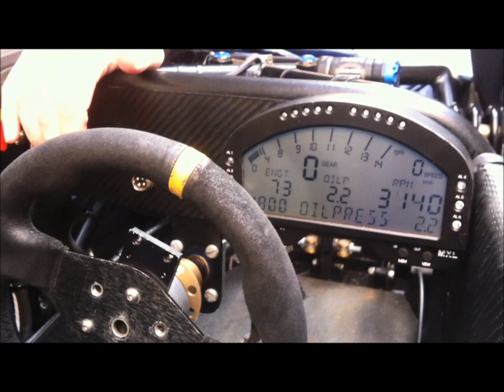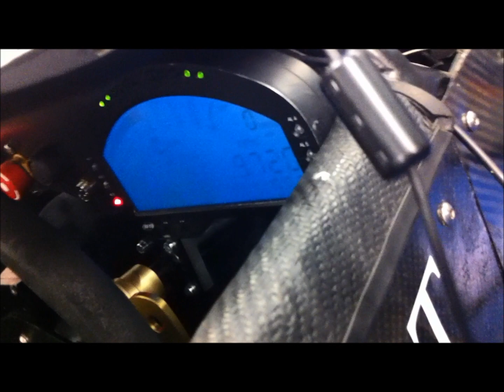FormulaDIT Dyno Day 10/12/2012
The 2013 team carries out its first series of tests using the rolling road at the department of Transport Engineering, DIT, Bolton street. Lots of useful information was gathered.

Be sure to like FormulaDIT's facebook page for regular updates!

Song: Heart Skipped a Beat
Artist: The XX